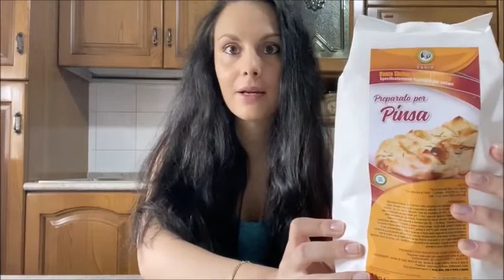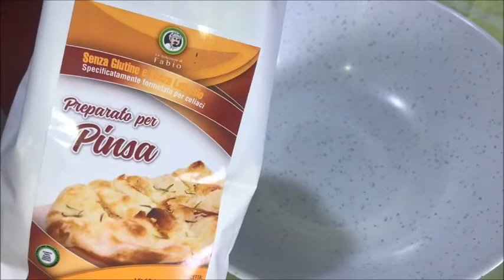Focaccia - Pinsa | Collaborazione Gluten Free Expert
Ciao a tutti e benvenuti nel mio canale! ❤️ Oggi prepareremo insieme la focaccia utilizzando il “Preparato per Pinsa” dell’azienda “Gluten Free Expert”! Questo preparato fa parte delle “Selezioni di Fabio” ed è un prodotto senza glutine e senza lattosio! Vi posso garantire che la focaccia realizzata con questo preparato ha un gusto davvero buonissimo e anche la consistenza è fantastica! Infatti rimane croccante sulla base e sulla superficie mentre al centro è bella soffice! 😋